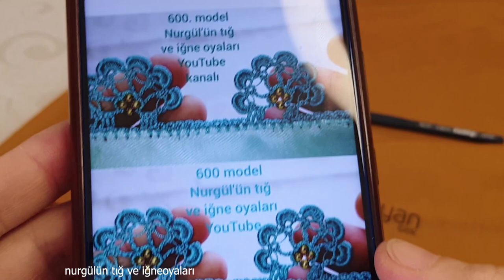tığoyası#925 tek sıra incili fıstık oyasını incisiz yaptık istek model